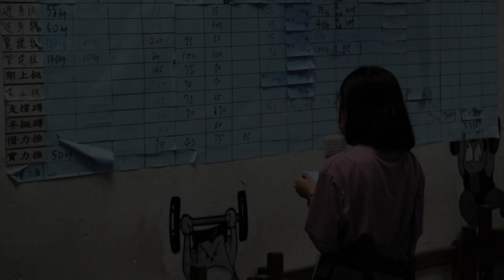野蠻健將的重裝騎士傳奇 2